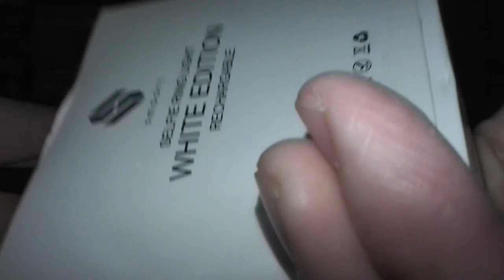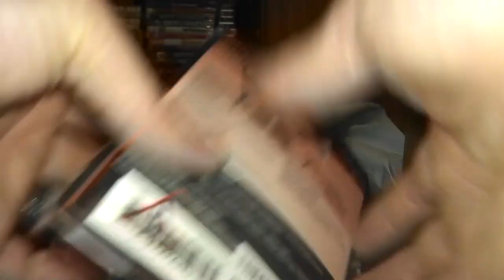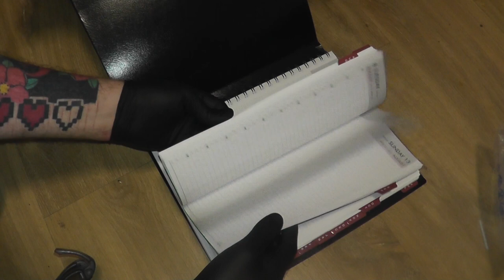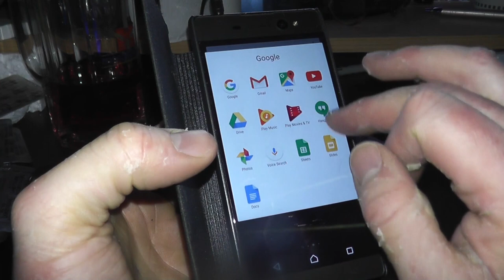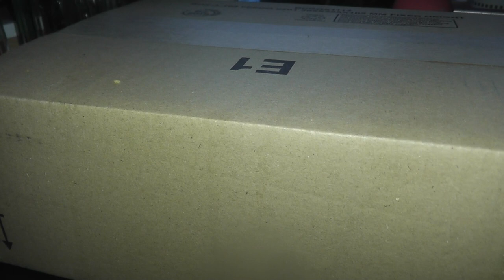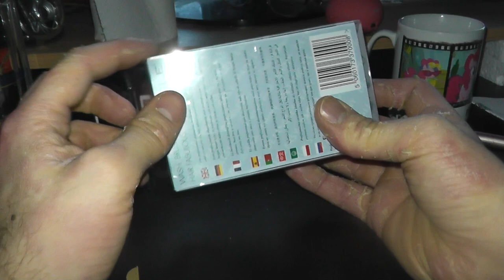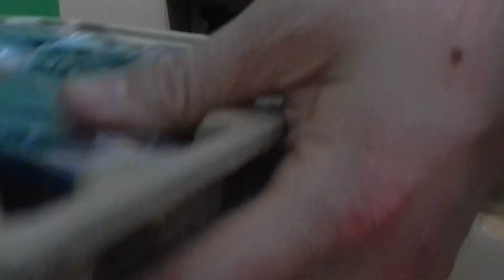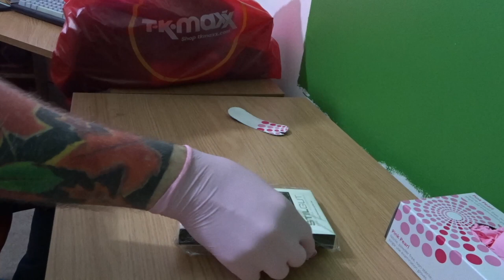One Long Amazon unboxing session | ASMR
HONOURABLY COURT A WOMAN FROM SWITZERLAND, MARRY AND THEN MAKE LOVE TO HER! Another few videos strung together to pretend that I still make content.